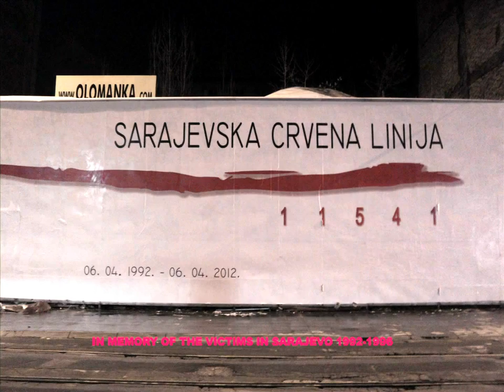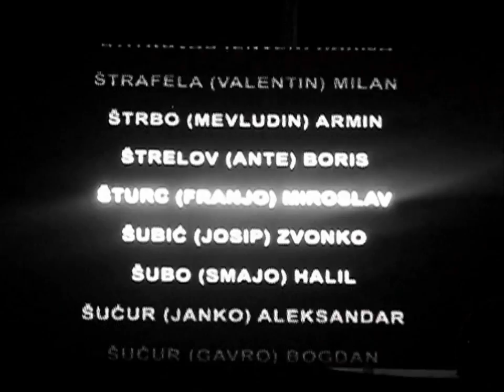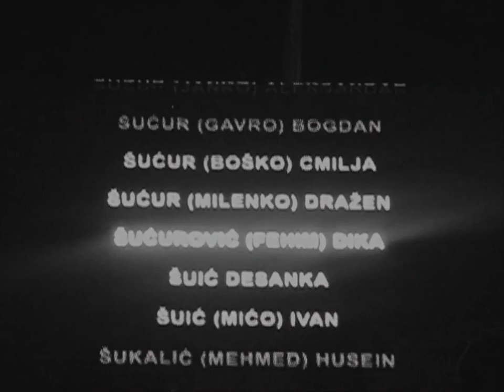Red Chairs of Sarajevo (2012) a short film by Ado Hasanovic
The film follows an art installation made of red chairs throughout the streets of Sarajevo, where more than 11.000 civilians, among which children and women, were killed. The capital has been under siege by the Serbian army for four years, in what is known as the longest siege of modern history.

(video je snimljen sa kućnim foto aparatom sony i montiran u final cut pro)
(video is filmed with home camera Sony and edited in final cut pro)

Music:  Bono Vox e Luciano Pavarotti Miss Sarajevo (time: 3:10 min/s)